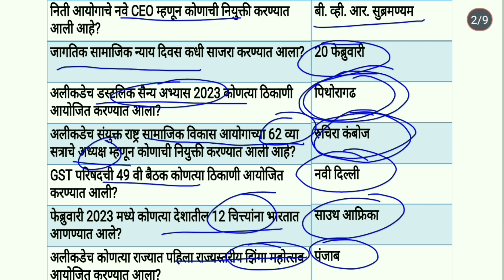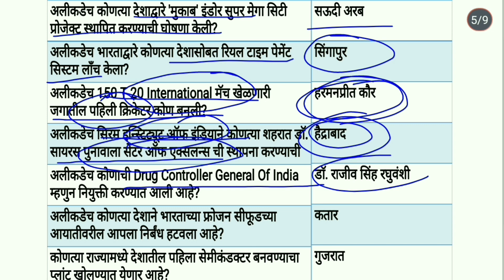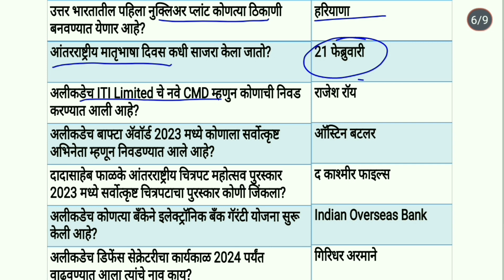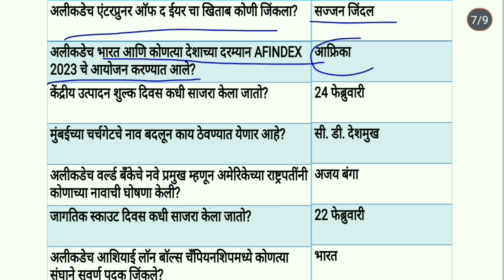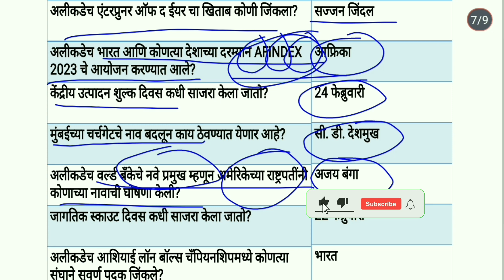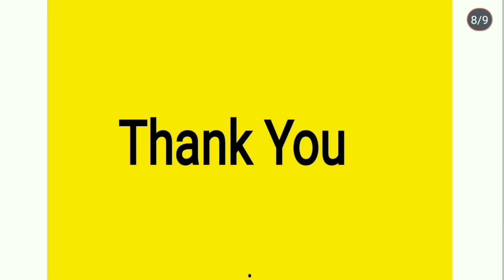Current Affairs In Marathi । Chalu Ghadamodi 2023 । Weekly Current Affairs In Marathi ।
current affairs in marathi, chalu ghadamodi 2023, weekly current affairs in marathi, current affairs marathi,

current affairs marathi, weekly current affairs in marathi, chalu ghadamodi 2022,

current affairs marathi, chalu ghadamodi 2022, weekly current affairs in marathi, weekly current affairs marathi,

Chalu Ghadamodi, Current Affairs Marathi, Weekly Current Affairs In Marathi,

current affairs in marathi, current affairs marathi, चालू घडामोडी 2022, chalu ghadamodi 2022, weekly current affairs marathi, weekly current affairs in marathi, current affairs marathi mpsc, mpsc current affairs marathi,